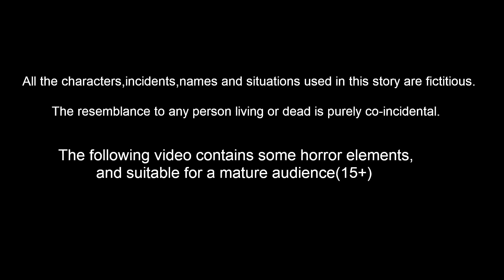ஏழை குழந்தைகள் டாய்லெட் வீடு 5 | Tamil Moral Stories | Banana Dreams TV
ஏழை குழந்தைகள் டாய்லெட் வீடு 5  -  Elai Kulanthaikal Toilet Vitu 5 |  Tamil Stories | Tamil Moral stories | Tamil Fairy Tales | Banana Dreams TV